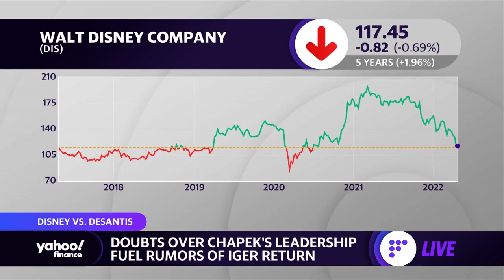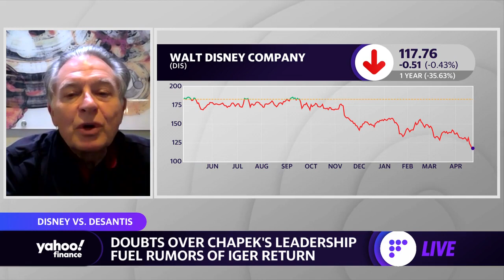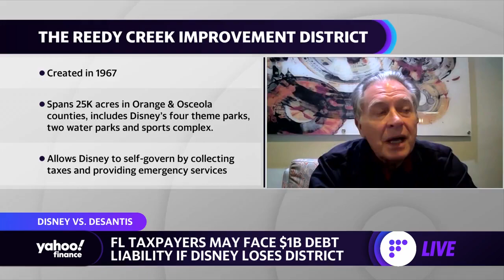Former Disney exec: CEOs ‘cannot ride the fence’ anymore on political issues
Former Walt Disney World Resort Executive Vice President of Operations Lee Cockerell joins Yahoo Finance Live to discuss Disney losing its ‘special status’ in Florida after tensions over the state's ‘Don’t Say Gay’ law and how CEOs are expected to respond to political issues.